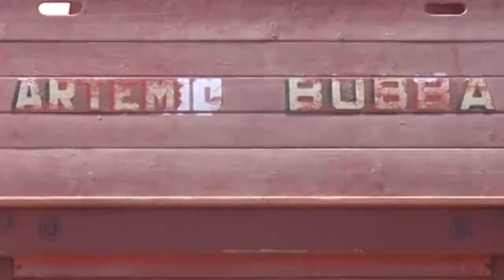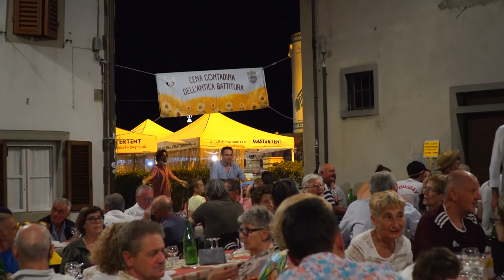Tradizioni contadine: torna la rievocazione dell'antica battitura a Castiglion Fibocchi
Torna nel borgo di Castiglion Fibocchi nell'Aretino, la rievocazione dell'antica battitura. Sabato 7 settembre si inizia alle 16:00, il C.A.M.A.E. Con i suoi mezzi storici darà vita ad una delle scene più belle delle tradizioni contadine. Subito dopo alle 19:00 la sfilata dei trattori d'epoca fino a Piazza delle Fiere dove verrà consumata una cena che rispetterà le tradizioni toscane.